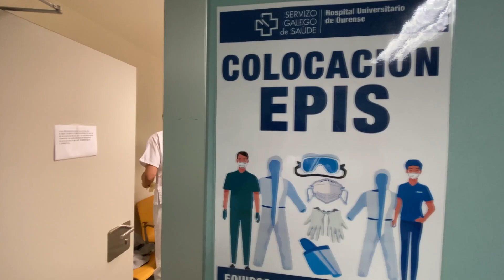Coronavirus. Datos de Galicia 22.1.21